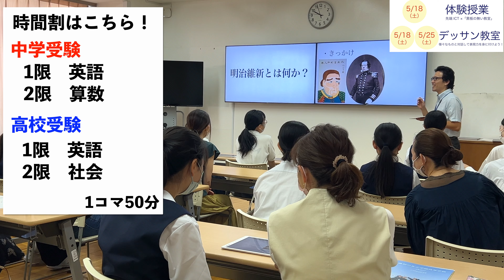体験授業・デッサン教室を開催します！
5月18日（土）に体験授業、5月18日（土）、25日（土）にデッサン教室を開催します！

iPad ProとApple pencilを使った黒板の無い授業を受けることができます。
また、デッサン教室では本学園美術部顧問で東京藝術大学油画専攻卒業の先生が初歩から教えてくださいます！

参加をお待ちしております！